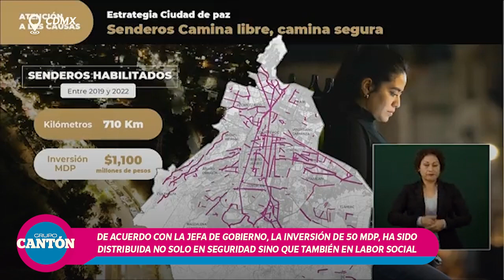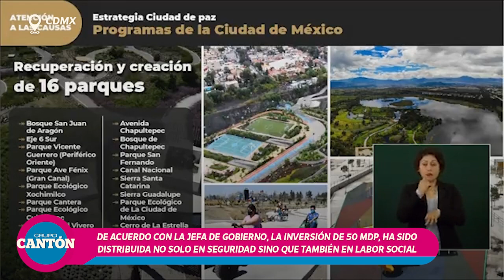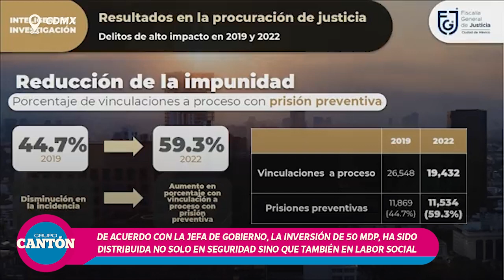La Inversión de 50 mdp, ha sido distribuida no solo en seguridad sino que también en labor social